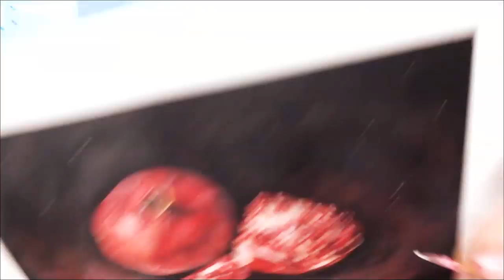วาดภาพเหมือนด้วยสีอะคริลิค [ทับทิม] 1#